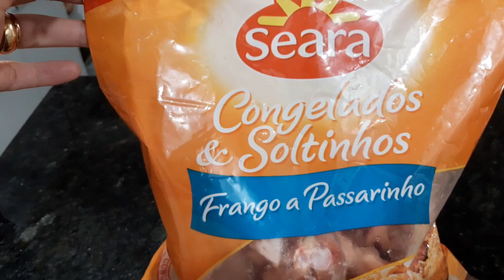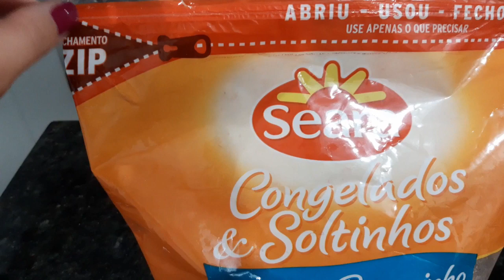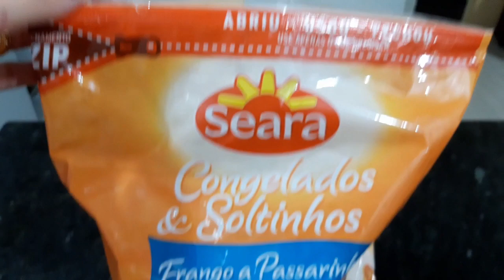Fiz o Jantar,batata gratinada + Recebidos || Lais Veloso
BATATA GRATINADA

5 batatas grandes cortadas em rodelas
500 ml de leite
2 colheres de sopa de amido de milho
50g queijo parmesão ralado
2 colheres de sopa de manteiga ou margarina
8 fatias de mussarela
sal, alho e orégano à gosto.